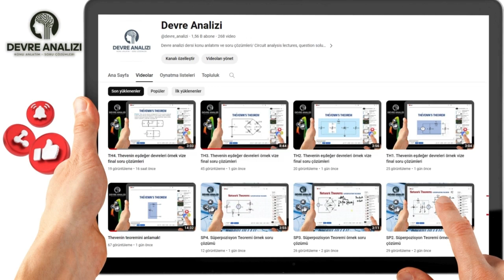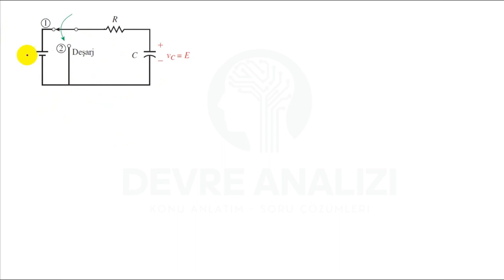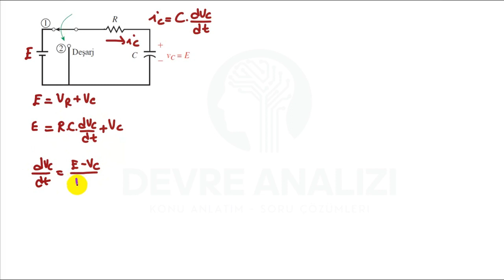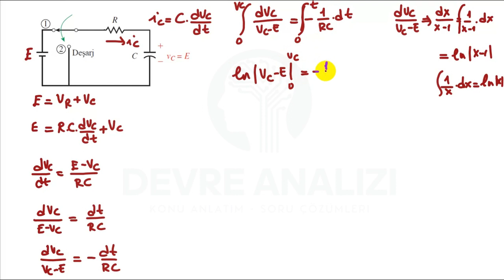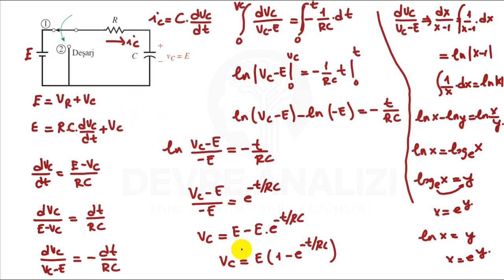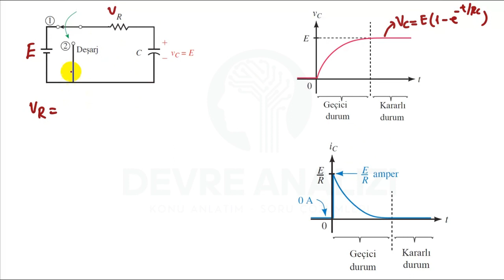DC_RC devresi basamak tepkisi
RC devresi basamak tepkisinin incelenmesi